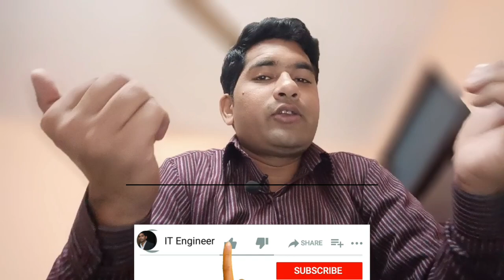Linux vs Cloud Technology full explain in Hindi ? which is the best course to get high package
Maine is video me btaya h ki linux vs cloud ke bare me jaise ki Azure cloud, AWS cloud
,google cloud, alibaba cloud ki inme basic difference kya hota h or inki salary kitni hoti h and aapke liye kon sa best rahega full detail me hindi me discuss kiya h i hope aapko video acha lage thanks Linux vs Cloud Technology full explain in Hindi ? which is the best course to get high package |

Thanks.